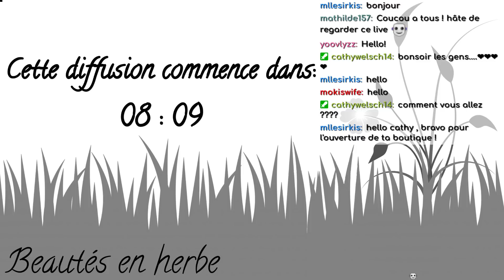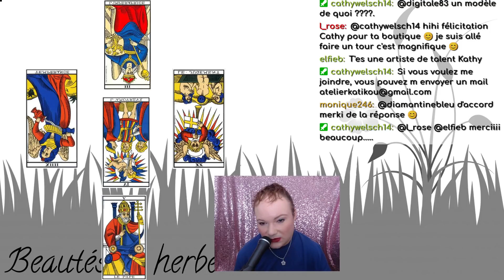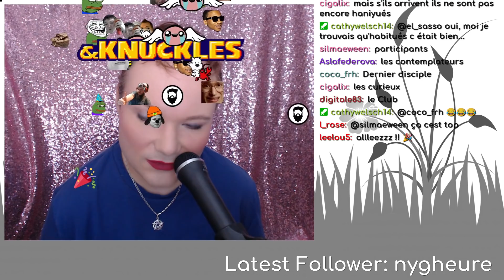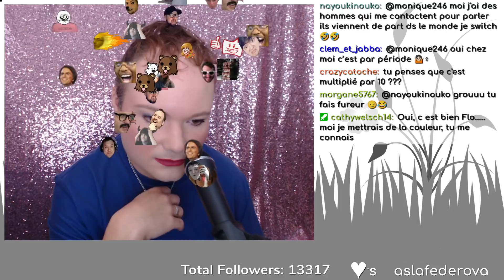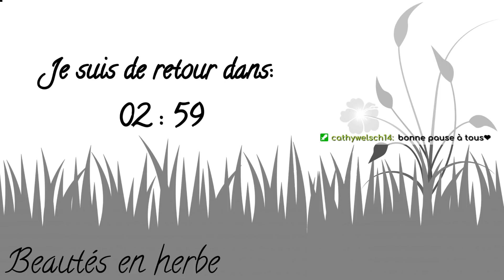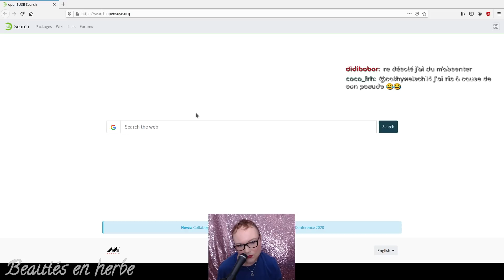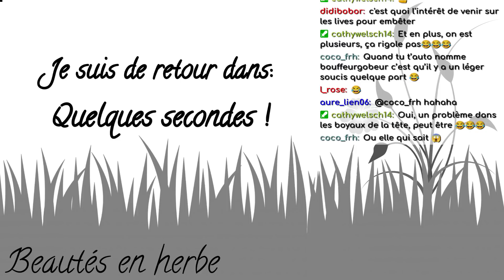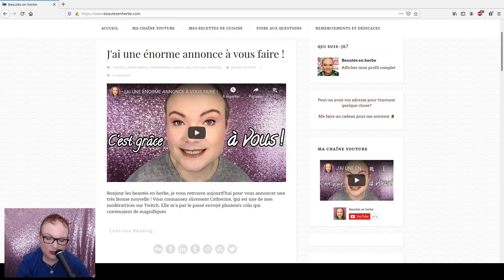❤️️ Je pimp mon stream en parlant couture ❤️️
Sound effects list:

★ "thunder" by UncleSigmund: Licence CC0 1.0
★ "Mystique" by Dneproman: Licence CC0 1.0
★ "sheep bells tinkling close3 Mallorca, Spain" by kyles: Licence CC0 1.0